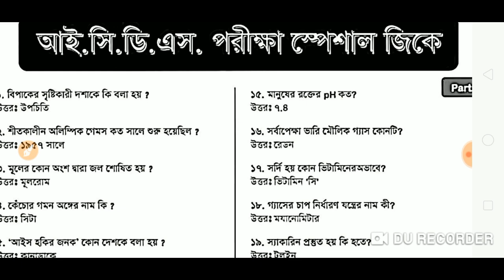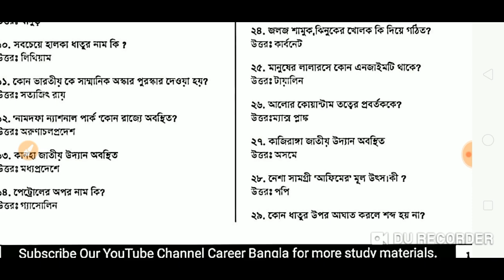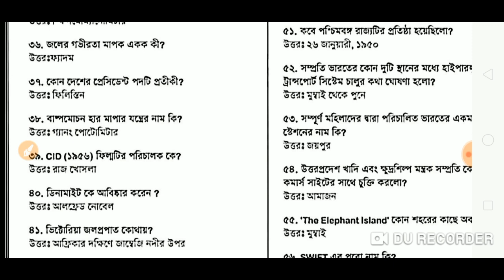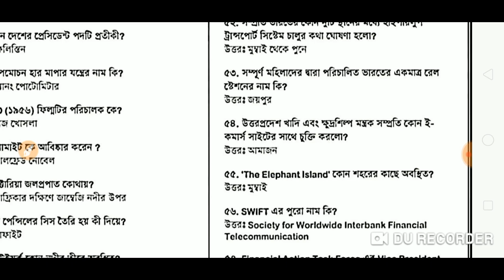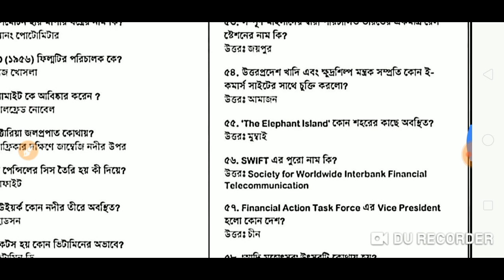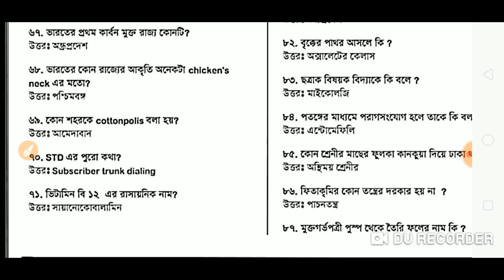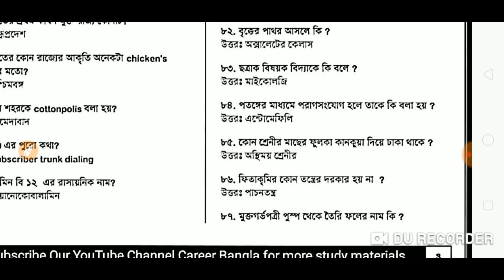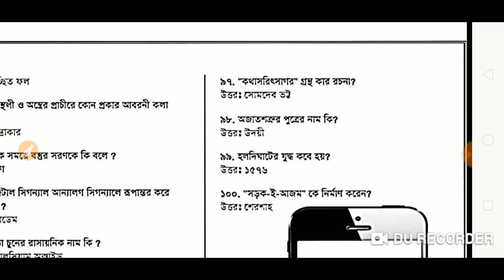ICDS Study Material - 100 GK Questions | যে প্রশ্ন গুলো জানা থাকলে কমন নিশ্চিত!